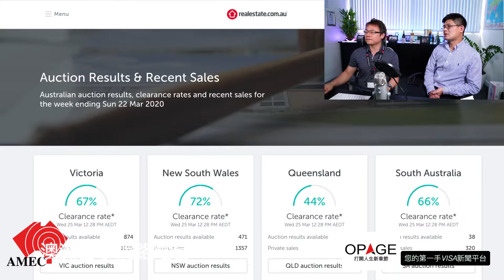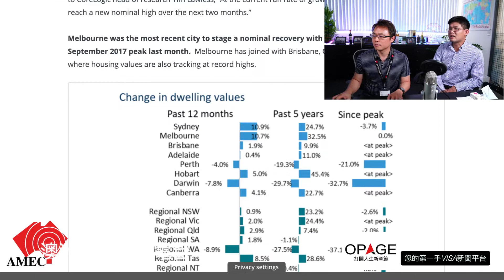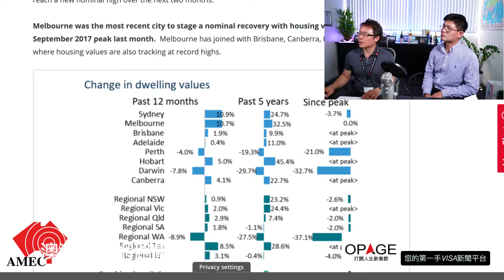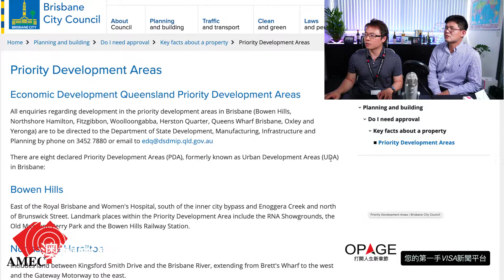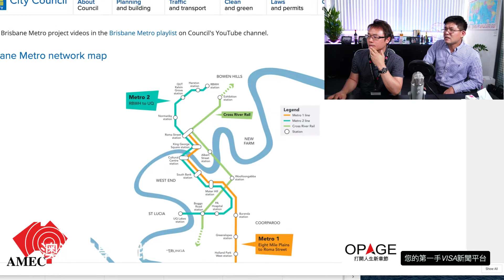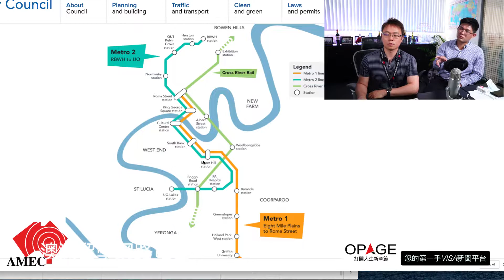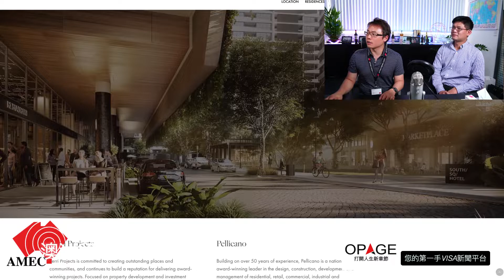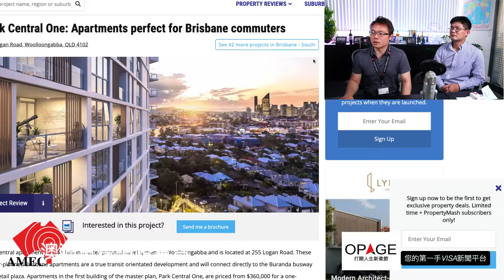投資澳洲房地產，從哪裡下手？布里斯本 Woolloongabba 區介紹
今天的Video，我們引入了新的題目，也感謝大家不斷的支持，還有對澳洲房地產投資的興趣！我們請 Jerry 跟大家介紹一下布里斯本的Woolloongabba 區！為什麼這個區，能有非常好的投資潛力！

💕 我們的精選影片系列

【澳洲新章節】持續為下一個人家的未來幸福努力

【友情連結】感謝一 起走在澳洲的大家

💕 與我聯繫 💕
Wechat : jerrytalkss
Line : jerrytalkss